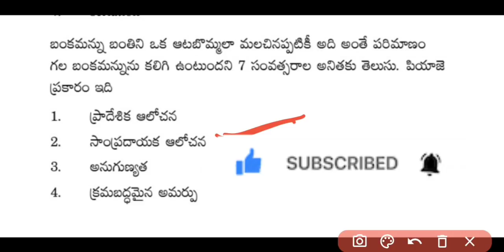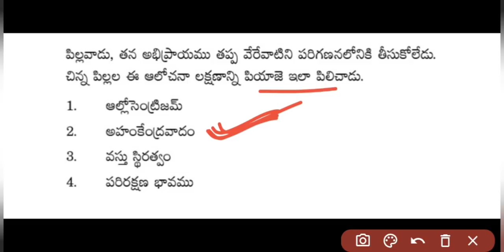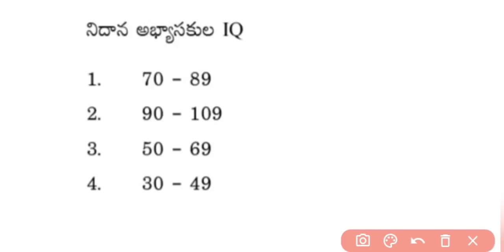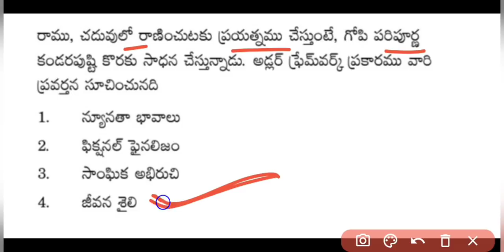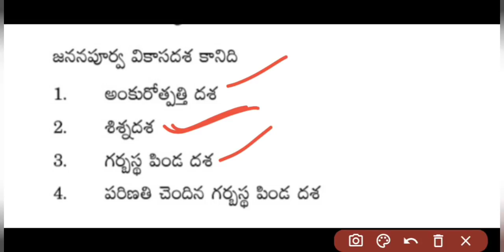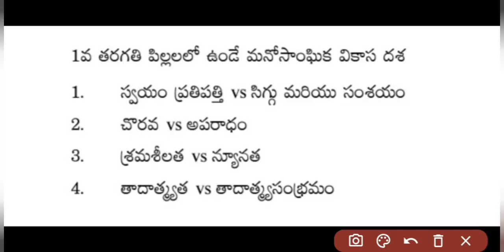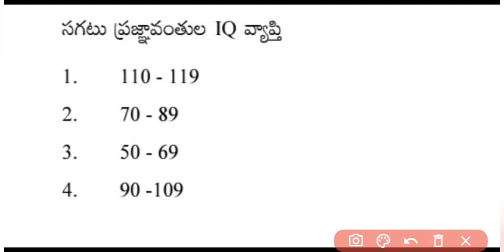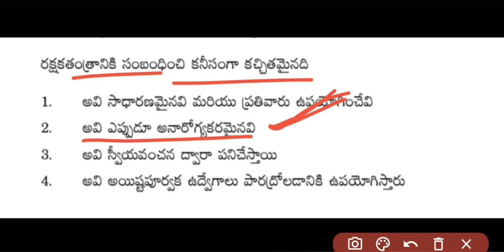Tet,Dsc psychology grand test in telugu|ap tet| ts tet| part-4